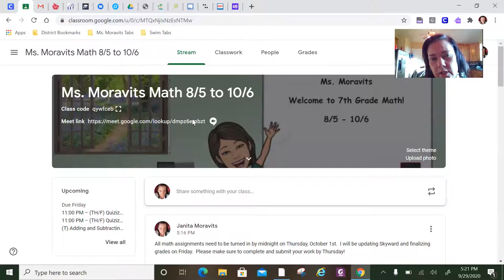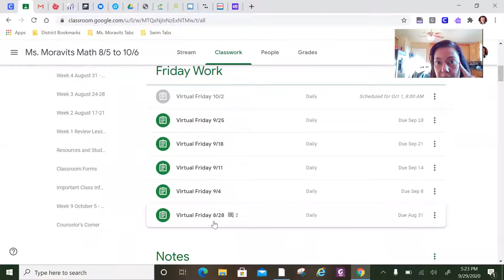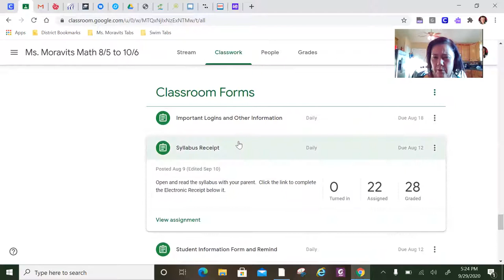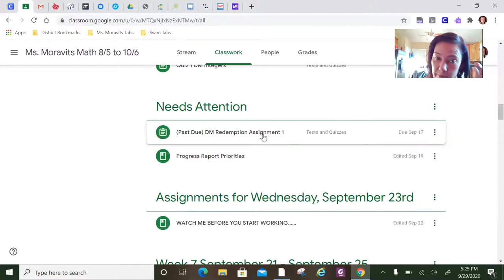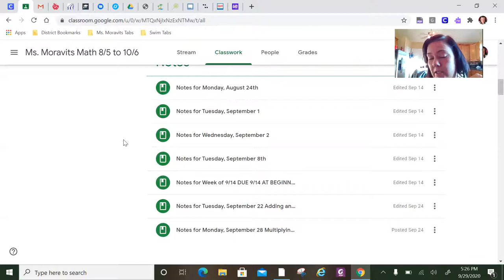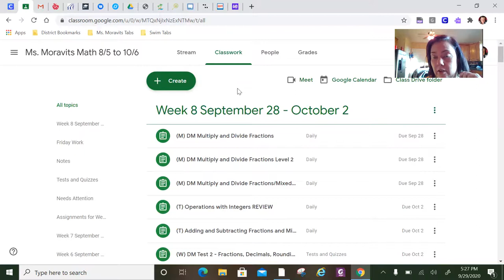Parent Video 9/29